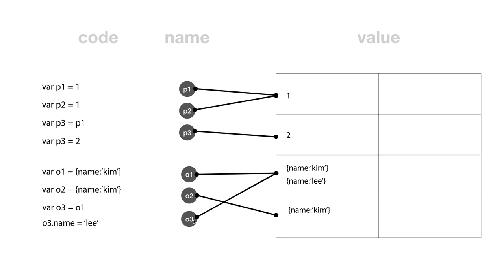JavaScript immutability - 3.2. 객체의 가변성